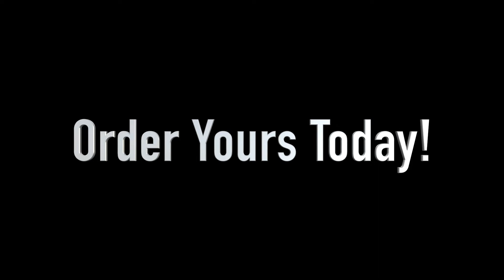Warrior Fitness Axle by Mancino!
The Warrior Fitness Axle is a great addition to any Warrior program.  Add challenges to your obstacle courses. When not in use for Warrior classes, utilize as a skill builder.

Grab on tight as your warriors bear hug the center roller and roll their way along the course! the 3-piece set includes (2) 36" wheels that attach to the ends of the 18" diameter x 60" roller log. Available in printed camo options or solid red and black!